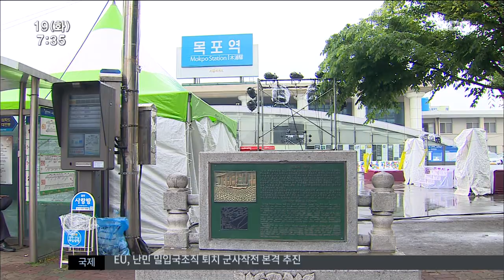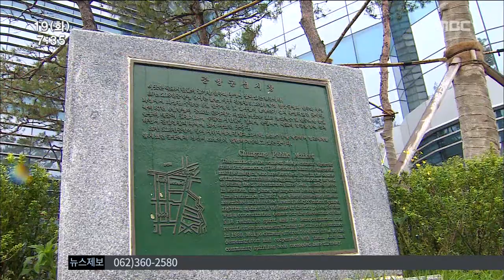[뉴스투데이]밀려나는 5.18 기념물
◀앵 커▶
80년 5월 민중항쟁은 광주 뿐만 아니라
전남도민들의 민주 역량이 집중된
거대한 운동의 물결이었습니다.

이를 기념하기 위해 목포시내 12곳에는
기념 시설물이 설치돼 있는데,
시민들의 시야에서 점차 밀려나고 있습니다.

35년 전 목포역 광장은 민주화를 요구하는
시민들의 열기가 결집된 곳이었습니다.

광주항쟁의 소식을 서남권 시군에 전파하는
창구이자 목포시민들의 민주의사를 한 곳에
모으는 광장이었습니다.

◀인터뷰▶ 박종길 사진작가
(열기가 대단했어요~~ 정말 뜨거웠지요..)

시민들의 자치와 군부와의 충돌이 있었던
목포지역 주요 장소 12곳에는 기념물이 세워져 80년 그날을 기념하고 있습니다.

◀인터뷰▶ 김대식 목포시 사회복지담당
(안내판 3개, 표지석 9개로 12곳을 운영하고 있습니다.)

시설물이 세워진지 올해로 15년째,,
그러나 관리는 일년에 한 번 정도인
대청소가 고작입니다.

SU//5.18 표지석이 설치된 옛 목포경찰서 자리 입니다. 설치된 표지판이 워낙 작다보니 시민은물론 일반 관광객들도 찾기조차 어렵습니다./

또 건물을 신축하거나 보수하면서
기존 위치와는 달라진 표지석도 상당수 입니다.

◀인터뷰▶한봉철 목사/목포5.18행사추진위원장
(잊혀지지 않도록.. 기념물과 표지석이 더이상 밀려나지 않도록 시민들의 노력이 요구됩니다.)

전남도청이 유혈 진압된
80년 5월28일 새벽까지도
시민들의 열기로 뜨거웠던 목포의 5.18,,

35년이 지난 지금 현장에는
초라한 기념물만이 남아 그날을 기억하고 있습니다.